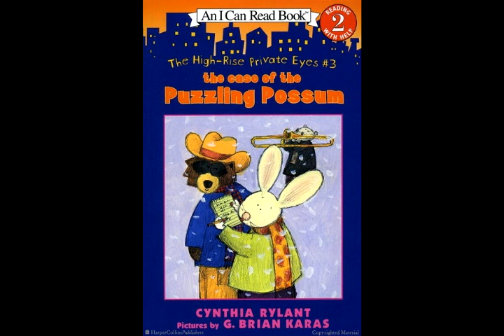The Case of the Puzzling Possum